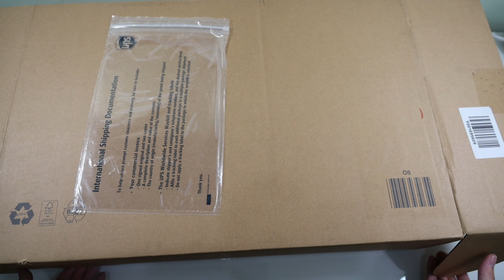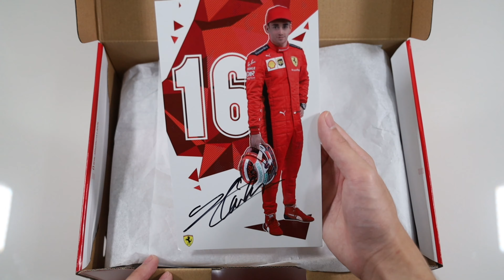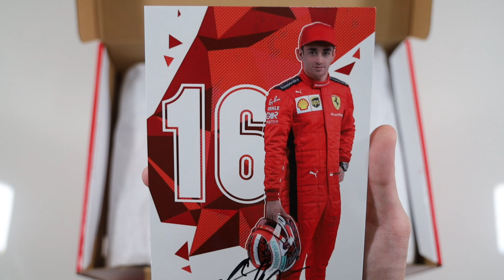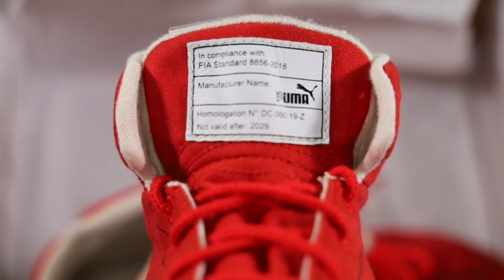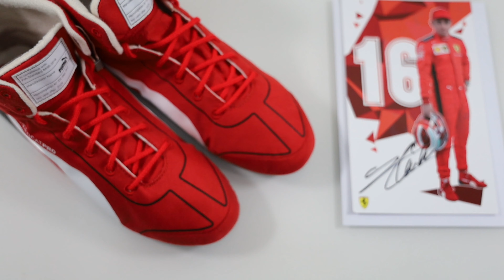Charles Leclerc F1 2020 Scuderia Ferrari Puma Speedcat Pro Unboxing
Unboxing Team Issued Charles Leclerc 2020 Scuderia Ferrari Puma Speedcat Pro Formula 1 Race Boots. Fia Approved Preview.